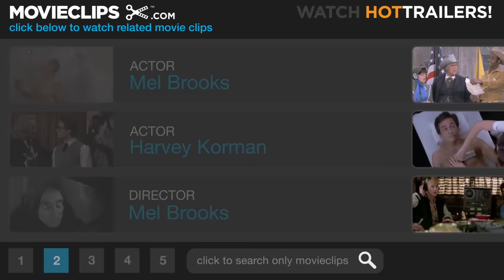Blazing Saddles (3/10) Movie CLIP - Harrumphing with the Governor (1974) HD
CLIP DESCRIPTION:
Hedley Lamarr (Harvey Korman) manipulates the idiot governor (Mel Brooks).

FILM DESCRIPTION:
Vulgar, crude, and occasionally scandalous in its racial humor, this hilarious bad-taste spoof of Westerns, co-written by Richard Pryor, features Cleavon Little as the first black sheriff of a stunned town scheduled for demolition by an encroaching railroad. Little and co-star Gene Wilder have great chemistry, and the delightful supporting cast includes Harvey Korman, Slim Pickens, and Madeline Kahn as a chanteuse modelled on Marlene Dietrich. As in Young Frankenstein (1974), Silent Movie (1976), and High Anxiety (1977), director/writer Mel Brooks gives a burlesque spin to a classic Hollywood movie genre; in his own manic, Borscht Belt way, Brooks was a central player in revising classic genres in light of Seventies values and attitudes, an effort most often associated with such directors as Robert Altman and Peter Bogdanovich . Some of this film's sequences, notably a gaseous bean dinner around a campfire, have become comedy classics.

CREDITS:
Cast: Mel Brooks, Harvey Korman, Robyn Hilton
Director: Mel Brooks
Producer: Michael Hertzberg
Screenwriters: Mel Brooks, Norman Steinberg, Andrew Bergman, Richard Pryor, Alan Uger